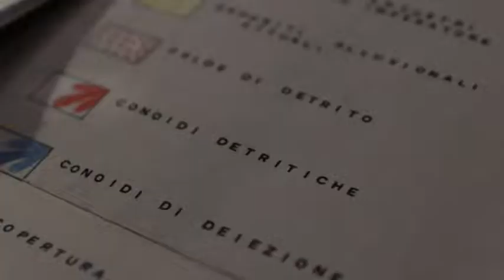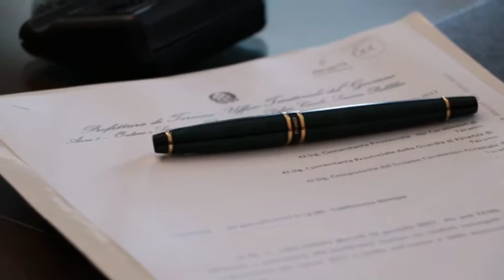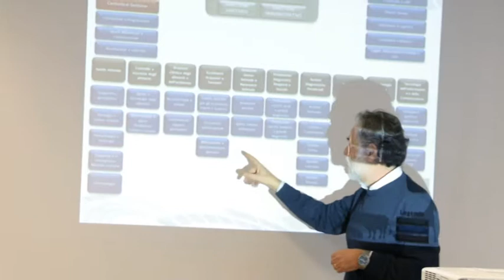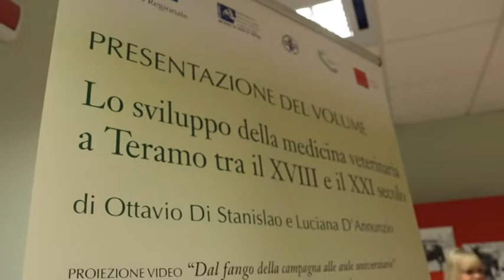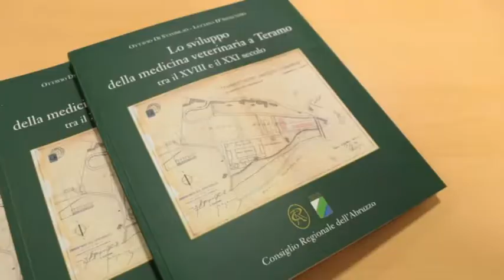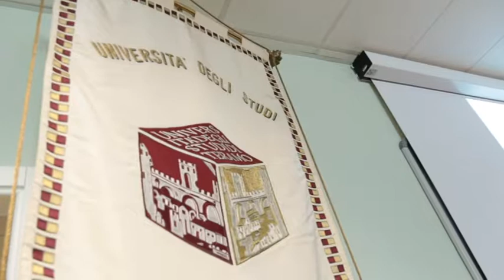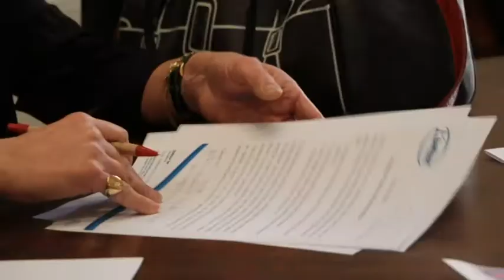Abruzzo Village 25 gennaio 2017